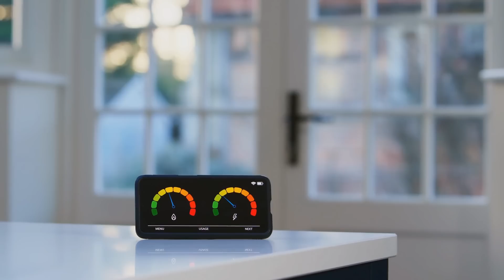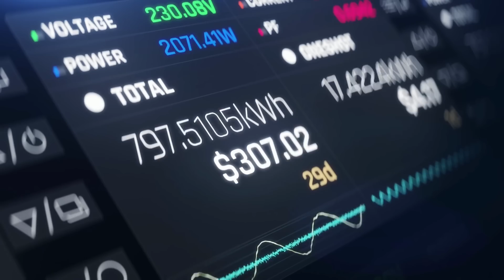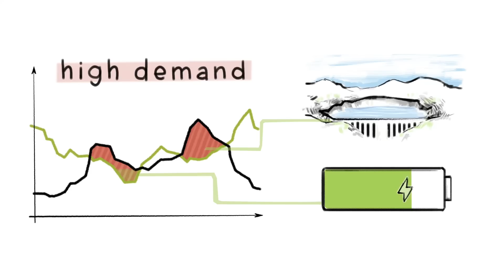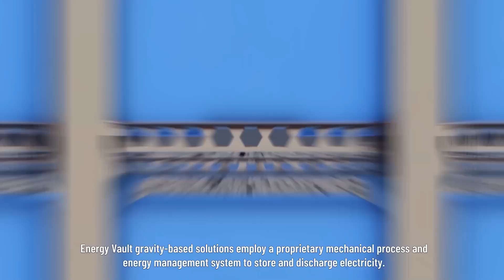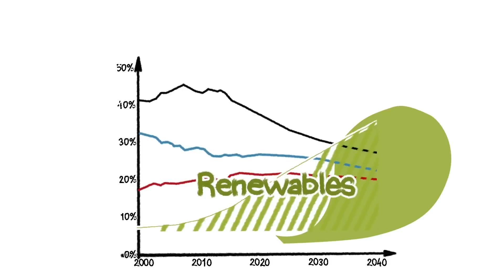TORRES de GRAVEDAD: LA SIMPLE BATERÍA QUE PUEDE REVOLUCIONAR LA ENERGÍA VERDE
El aumento imparable de la producción energética con renovables, y la intermitencia de estas, provocan varios retos en la gestión de la energía a los que ya nos estamos enfrentando: Aprovechar los momentos de falta de producción para seguir suministrando a la red, y aplanar al máximo hasta hacer recta la curva de entrega de energía de las renovables sería un sueño para cualquier ingeniero y político.

Una solución es generar hidrógeno, o almacenar esta energía en algún tipo de batería que luego pueda verter a la red ese excedente que hemos capturado en algún momento, cuando haga falta. Y aquí entran en juego las baterías gravitatorias, un invento tan sencillo como complejo, tan fácil de entender como llamativo, que promete mucho menos costes que usar baterías de acumulación con base química, como las baterías de litio, para tal fin. ¿Qué son, y cómo funcionan las baterías por gravedad?

Mis Aparatos y equipos imprescindibles para trabajar y vivir: